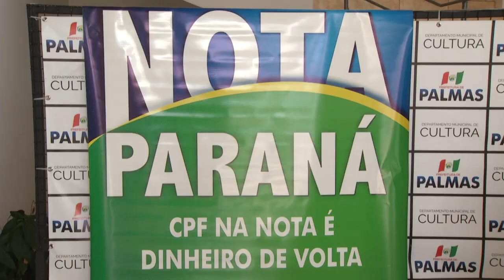Moradora de Palmas é a primeira premiada com R$: 1 milhão do Programa Nota Paraná em 2023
Atualidade: Moradora de Palmas, recebe prêmio de R$ 1 milhão. Ela, foi a primeira ganhadora de 2023 do valor máximo do Programa Nota Paraná.